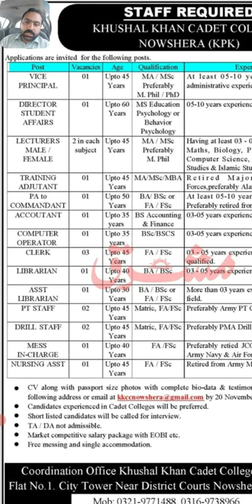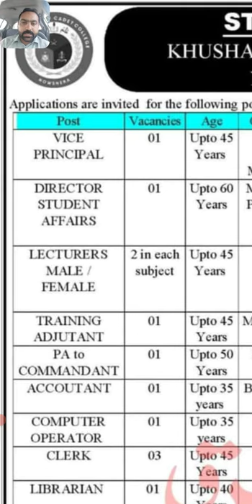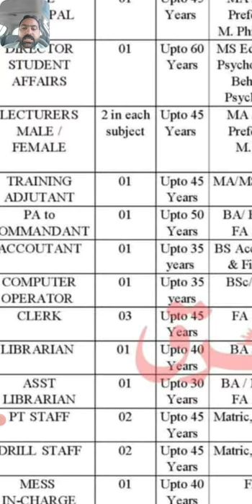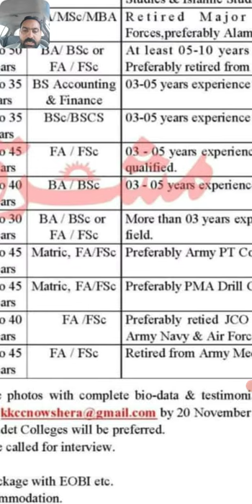Khushal Khan Cadet College Nowshera Jobs 2021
On this page, we posted information regarding Khushal Khan Cadet College Nowshera Jobs 2021. We collect this career notice from the Daily Mashriq newspaper. Interested applicants of Nowshera looking for career opportunities in the Education Sector are welcomed to read this post.